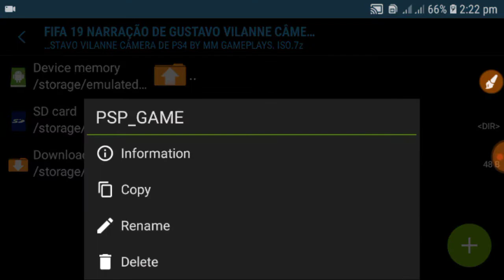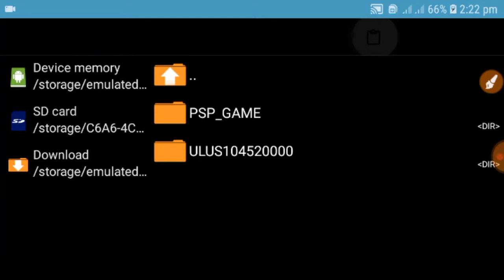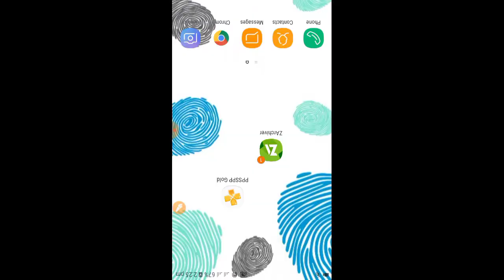[500 MB] Download Fifa 19 PPSSPP Offline For Android With Best Graphics New Kits Face [Bangla]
►► আরও দেখুন:
►►More Top 10 Games:

Dear Game Developer If You Want Me To Remove The Video, Just Send Me Email At I Will Remove The Video

dream league soccer mod
dream league soccer offline
ppsspp offline for android
psp dream league soccer 2019
pes 2019 bangla version 2019
pes
pes offline
pes offline for android
dream league soccer FIFA 18
download games
download android games bangla
free pes offline 2019
free pes offline games for android
downloa pes offline all games files
pes beta
pes beta 2019
pes beta offline 2019 download
download pes beta
download pes beta 2019
top android games
android game
android games
best games
best android games,
fifa 19 mod 14,